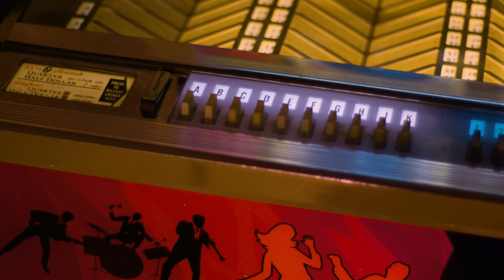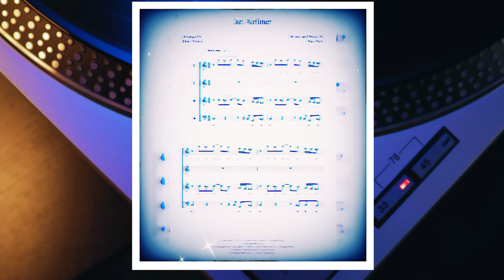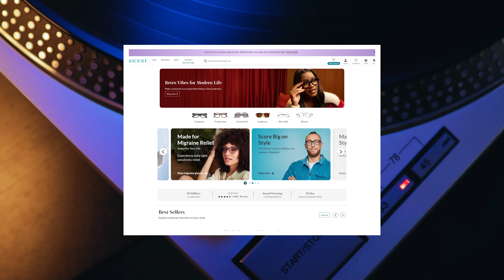Legend SPED UP Downer Ballad COVER Song-Making it An ANTHEM…Became a 70s Classic! -Professor of Rock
Coming up… Get ready for a tale of resilience and redemption as we delve into the story of Jet Airliner… a song that was trapped on an unreleased album by Paul Pena, who was thwarted by legal battles and a ruthless manager, who was hell-bent on destroying his career. But hope emerged from an unexpected source when legendary rock star, and "gangster of love" Steve Miller stepped in to breathe new life into the imprisoned track. With expert rearrangement and by changing the lyrics from an angry song to a happy-go-lucky one, Jet Airliner was transformed into a chart-topping sensation across multiple formats. The aerodynamics for one of classic rock’s greatest hits and a classic of the 70s is revealed NEXT on Professor of Rock.

Executive Producer
Brandon Fugal

Honorary Producers
Olfdfart69, Suzi, Dan Schneider, Jaredt M, Jason Walker, Mike Masson

Professor's Store

- 100 Best Selling Albums
- Ultimate History of 80s Teen Movie
- 80s to 90s VHS Video Cover Art

Hey music junkies, Professor of Rock, always here to celebrate the greatest artists and the greatest songs of all time. If you were ever disappointed as a kid by a toy you saw on a cool commercial that didn’t live up to its hype you’ll dig this channel of deep musical nostalgia Make sure to, subscribe below right now. and click the bell so you always know when our latest and greatest shows come out. There you’ll find an additional catalog of exclusive content and you can even become an honorary producer to help us curate this music history.

It’s time for another edition of our show #1 in our Hearts where we go in-depth on a song that should’ve been a #1 hit on the Billboard Hot 100 but for reasons it came up short…  ya know It's hard to fathom how different my life would be without being able to hear the gift of music. What's truly remarkable is that there are several renowned musicians who are deaf. Perhaps the most famous example is Ludwig van Beethoven, who began losing his hearing at 26 and was completely deaf by his mid-40s. But there are others—like Sean Forbes and Evelyn Glennie—who either lost their hearing early in life or were born deaf, yet have managed to create incredible music against astronomical odds.

Now, consider the challenge of not being able to see the world around you. How would you even begin to describe something... you can't see? How would you express what you can’t see in the lyrics of a song? Throughout the history of recorded music, there have been extraordinary musicians who achieved remarkable feats, possessing an innate ability to feel and express music without the sense of sight. Luminaries such as Ray Charles, Stevie Wonder, Blind Willie Johnson, Andrea Bocelli, Jose Feliciano, Ronnie Milsap, and Doc Watson.

Among a list of blind musicians who were not as well known as those I just mentioned, include a rather obscure artist from Massachusetts named Paul Pena, whose claim to fame was being the songwriter for “Jet Airliner,” that Steve Miller adapted and shaped into one of classic rock’s greatest hits: Most people have no idea that Jet Airliner is a cover since it’s so indelibly tied to Steve Miller, his style, his passion, his signature. but Paul has an incredible story.  Paul's journey was marked by adversity from the start. Nearly blind from birth and grappling with illnesses throughout his life, he found solace and purpose in music. Despite his visual impairment, Paul possessed an innate musical talent...